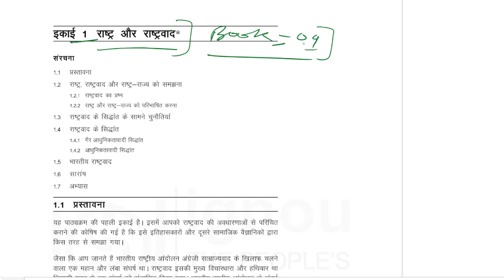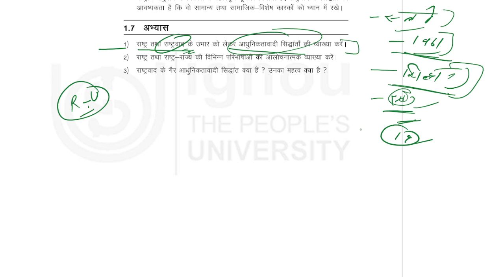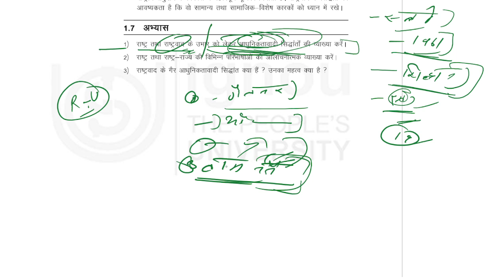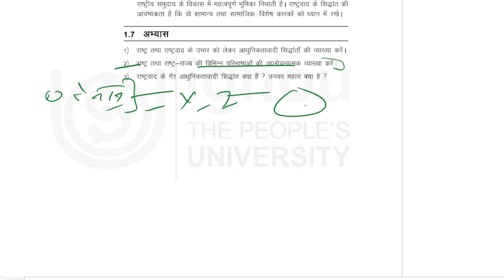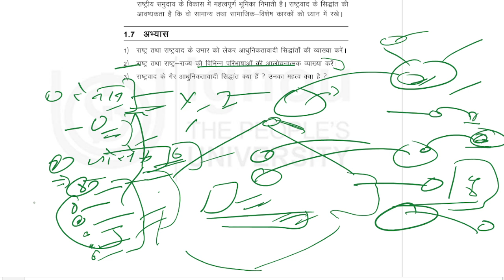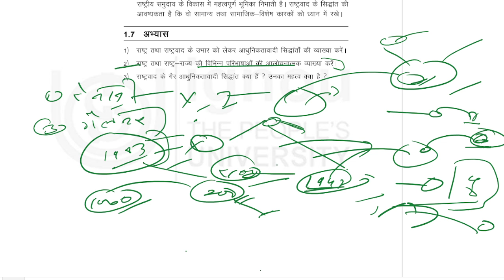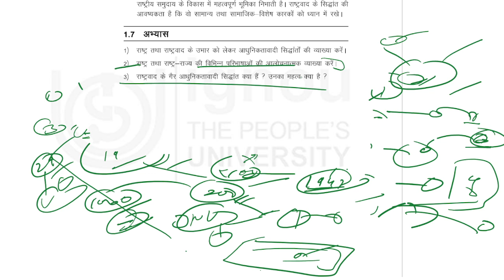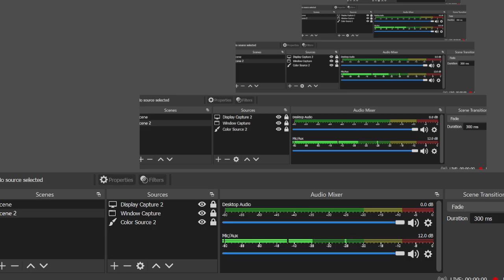MA History IGNOU : राष्ट्र और राष्ट्रवाद || MHI-09 || Lesson-1 ||The E Nub|Vishwajeet Singh